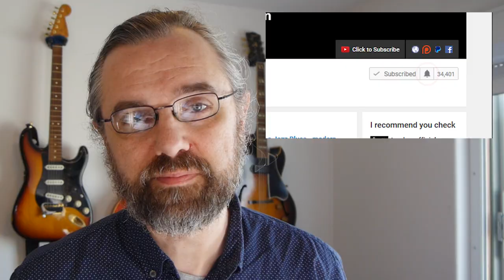Chord Inversions on Guitar - How to Learn, Memorize and Use Jazz Chords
For many Chord Inversions Guitar Practice is only about sitting down and running through the inversions. When it comes to learning inversions a lot of jazz guitarists skip important steps in getting the inversions into their comping or chord melody vocabulary. I very often get questions about how to actually start using the inversions that we practice. That's why I am making this video.

This video will help with that so you can work in a more direct way and make sure that you also use the chord inversions that you practice.

In the video I am using Drop2 voicings but this is of course also true for other types of chords like Triads, Drop2 or even Quartal Harmony.

0:00 Intro - Memorize and Incorporate Chord Inversions
1:01 Learning Chord Inversions, basic approach using Drop2 chords
1:30 Am7 voicing
1:45 Basic 1st steps in practicing the inversions
2:05 2nd Step Incorporating it into your vocabulary
2:51 A Modal example of connecting and using voicings
3:35 Playing a modal example on Am7
3:56 The things you need for it to be a part of your playing.
4:34 Expanding with changing melody notes
5:18 Incorporating them in a context with more chords
5:40 The II V I: Am7 D7 G7 and the different voicings for D7 and Gmaj7
6:33 Putting together the chords in a cadence
7:09 A few hints on voice-leading drop 2 chords
7:26 2nd Cadence
7:31 Taking the II V I's up to another level with a complete song.
8:18 It's all about connecting the inversions to the context you need to use them in
9:08 Do you have a great approach to work with chords and inversions? Leave a comment
9:50 Like the video? Check out my Patreon Page!

If you like this video and want to help translate it into your own language you can do so